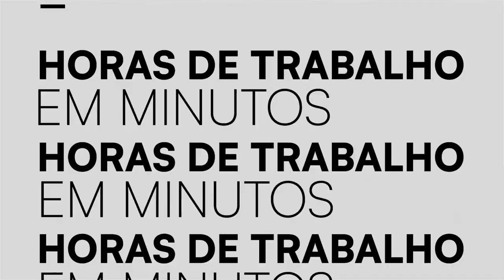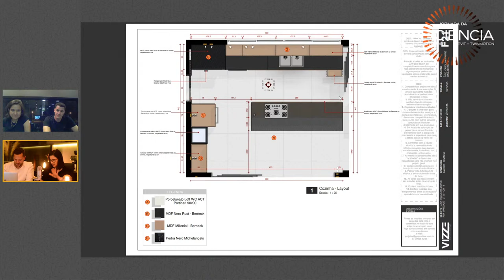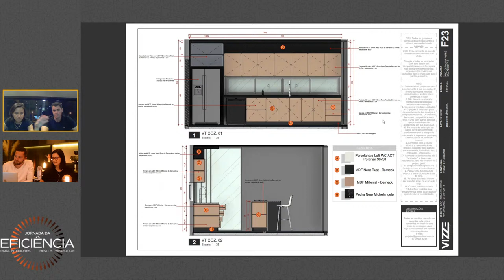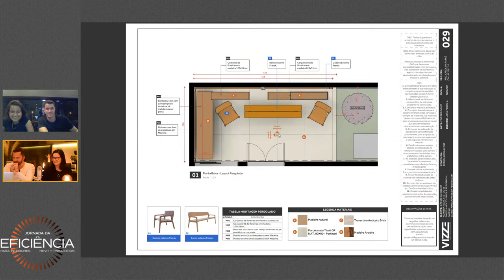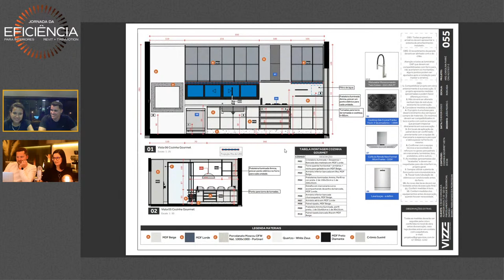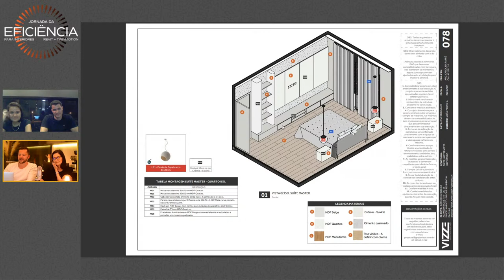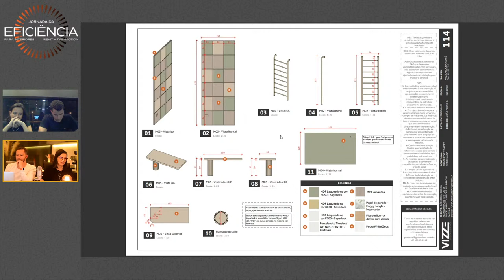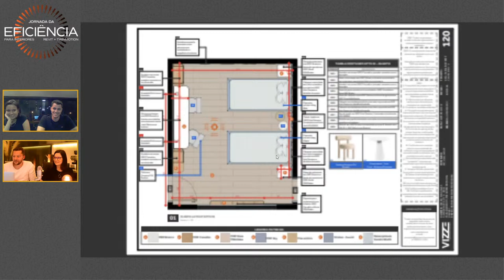Do estágio a efetivação como arquiteto: A trajetória da implementação BIM com método do MAPA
Nesta Live, Gabriel Braga irá compartilhar a sua jornada de transformação com Revit e Twinmotion através do método do MAPA. 🤩🗺

Ele irá contar como ele conseguiu uma vaga de estágio e foi efetivado como arquiteto na Vizze arquitetura, onde foi responsável pela implementação do BIM para os projetos de interiores.

Falaremos sobre como era o processo dos projetos de interiores do escritório antes do BIM, o processo de migração e como está o escritório agora após a implementação. Veremos também detalhes de um projeto de interiores do escritório totalmente feito em Revit com a metodologia do MAPA.

✅Evento especial da Oficina Criativa. Aqui está seu convite.

Essas 03 aulas farão você entender de uma vez por todas como o Revit e o Twinmotion são ferramentas incríveis para projetar interiores.🧙‍♀️⏳🧙‍♂️